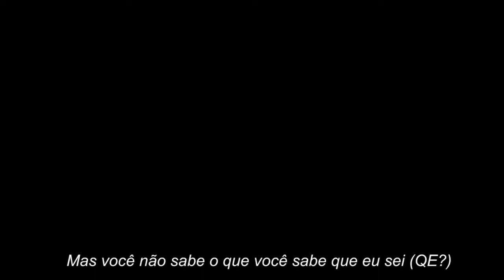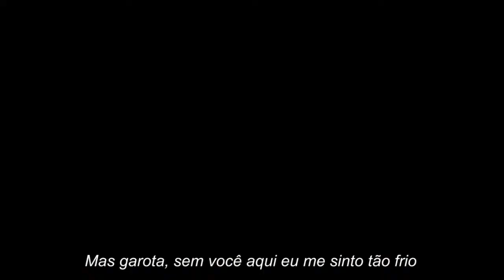KILLSTATION - OXYTOCA [LEGENDADO PT-BR]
Curte lá, rs s2

[Verse]
Give me my space but don't leave me alone
Ran from the place that I never called home
Got me a taste of the world I could own
Cover my face and I speak with my soul
Look in my eyes and you know that I know
But you don't know what you know that I know
Follow me down, I've got something to show
Hand me the key and I'll open the door

[Hook]
I don't wanna be all alone
I don't wanna walk on my own
I know I tend to be the one to go
But girl, without you here I feel so cold

[Bridge]
Moments in the past, I'm moving further from them
Moments in the future, you can watch me while I become them